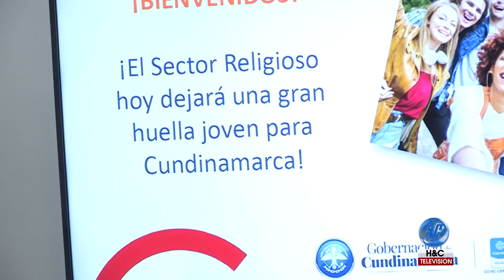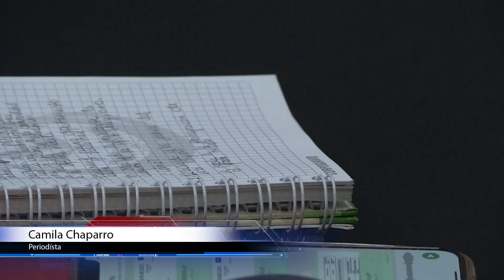ENCUENTRO JUVENIL CON MIEMBROS DE LAS COMUNIDAES RELIGIOSAS